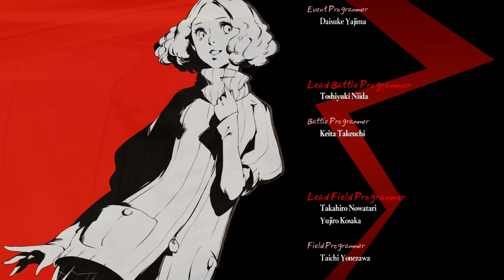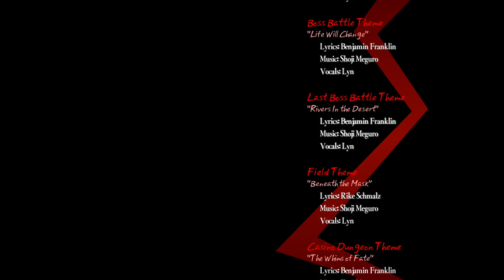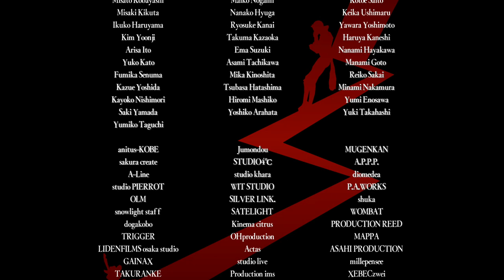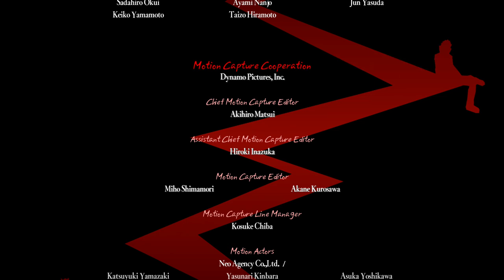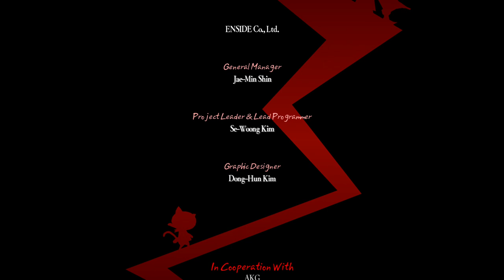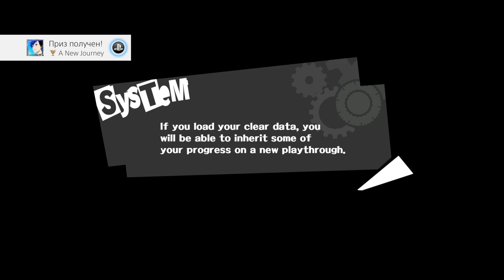Persona 5 (PS4) - Walkthrough FINAL